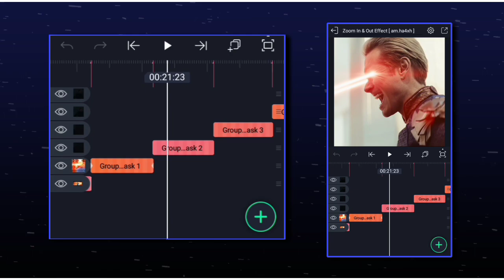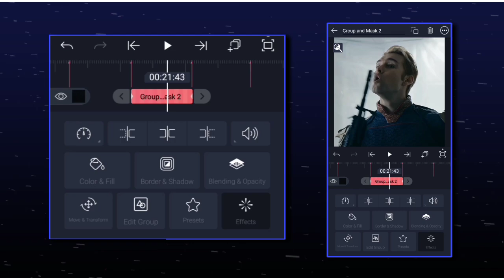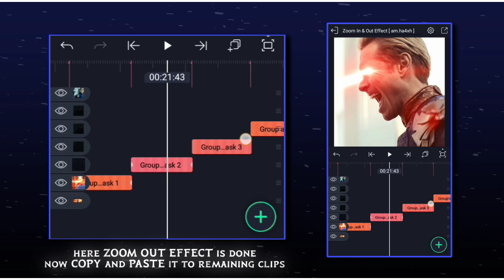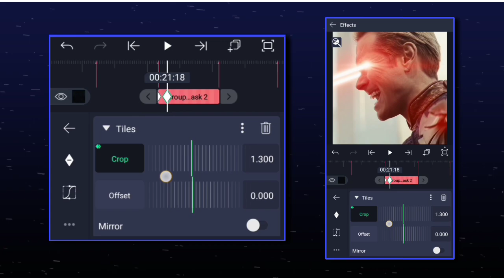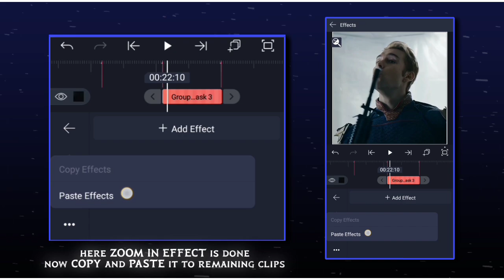Must-Watch Tutorial - Creating Professional Zoom In & Out Transition || Preset Included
🔹Have you ever wondered how to achieve a smooth zoom in and out effect in Alight Motion with presets? In this video tutorial, I will guide you step by step on how to create a seamless zoom transition using presets in Alight Motion. Whether you are a beginner or an experienced, this tutorial is perfect for anyone looking to enhance their video editing skills.

🔹I will start by explaining the basics of using presets in Alight Motion and then dive into the process of creating a smooth zoom in and out effect. I will walk you through the necessary settings and adjustments needed to achieve a professional-looking result. By the end of this tutorial, you will have the knowledge and skills to apply this effect to your own videos.

🔹Don't miss out on this opportunity to elevate your video editing game with Alight Motion's smooth zoom in and out effect using presets. Watch the full tutorial now and take your videos to the next level!

0:02 - Preview
0:39 - Zoom Out Effect
2:50 - Zoom In Effect
4:27 - Subscribe and watch another tutorials ❤

🔹Comment down your request for more tutorials so I can make a video on it
🔹Like this tutorial so I can get to know that this tutorial is helpful for you
🔹Share this tutorial with your editors' friends so they can make their edits properly

🔷If you've any queries related to my content so please discuss with me on Instagram
( Search on Instagram - @am.ha4xh)

Tutorials (You need to watch)